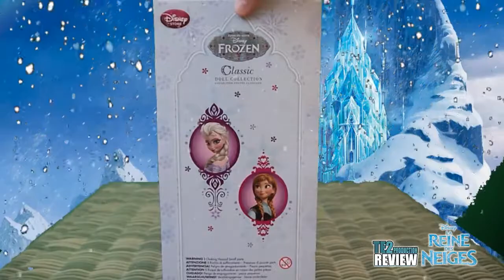Review Disney Store Poupée Frozen Elsa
Voici la review de la poupée Elsa du dessin animé Frozen ou la Reine des Neiges, distribuée par les magasins Disney Store. Je l'attendais depuis des mois, enfin ressortit en boutique :-)